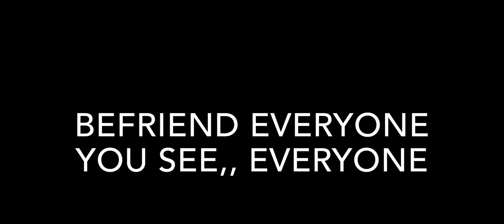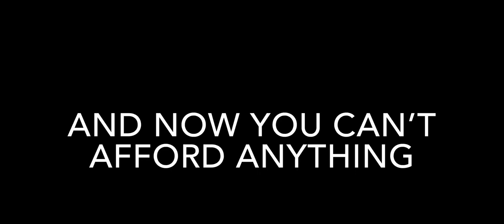6 STEPS TO BECOME A NEWBYE -SKY CHILDREN OF LIGHT ||_Trixer_